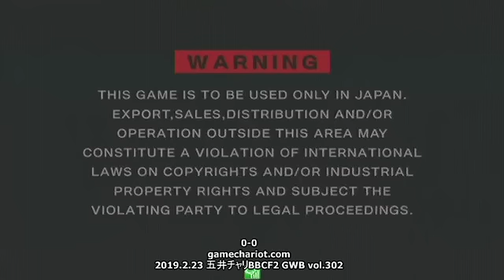【五井チャリ】0223BBCF2 GWB302 まち VS マイスター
今回は2019年2月23日に行われた「毎週土曜恒例　五井チャリブレイブルーわからせバトル『GWB』」より。
この日は２組の受付。ここでは「まち（マイ）」と「マイスター（Λ）」の対戦より。全試合アップです。

【PR】2019年4月の五井チャリBBCFイベントは毎週土曜18時より恒例の週末大会！大会後には5試合先取のガチ対戦「五井わからせバトル『GWB』」も開催。日曜やゴールデンウィークにもなんかイベントやるかもです！